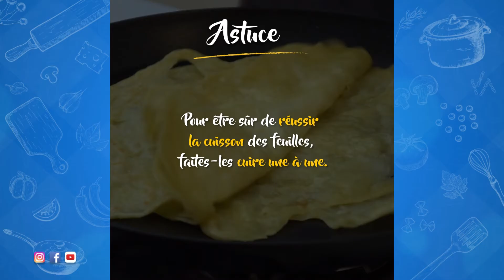WNL 8 - Faire plaisir à ma famille avec un plat traditionnel réussi ? / Chakhchoukha algérienne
Comment faire plaisir à ma famille avec un plat traditionnel parfaitement réussi ?
Rien de mieux qu’un plat traditionnel pour réunir toute la famille ! Suivez les étapes pour réussir une Chekhchoukha Algérienne de la pâte à la sauce !